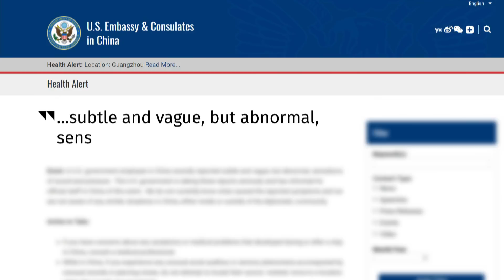Mystery illness hits U.S. diplomat in China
A mystery illness has stricken a U.S. diplomat in China, describing similar symptoms diplomats in Cuba suffered. The U.S. Embassy in Beijing is not linking its cases to those in Havana and says the Chinese government is also investigating.